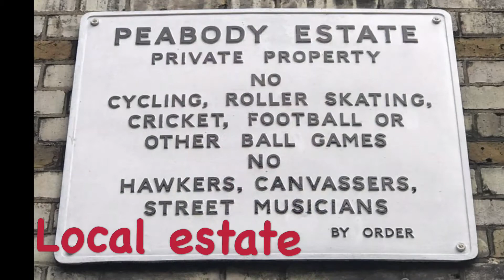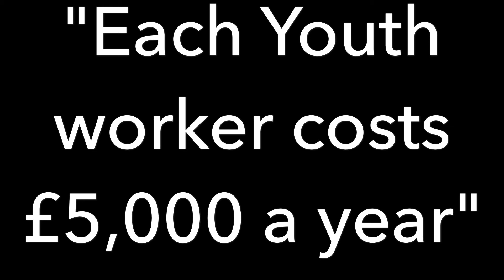Join Rasha to see the great role of our youth workers at St Andrew's Club, who help provide the 'rock' on which our members stand.